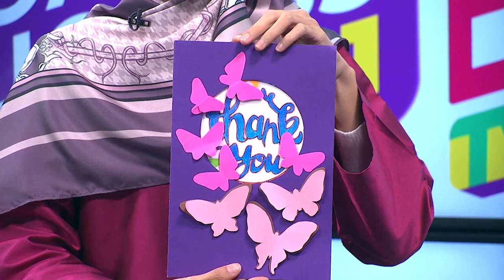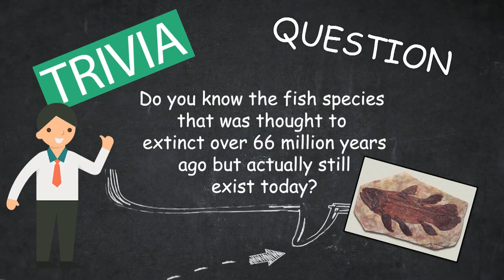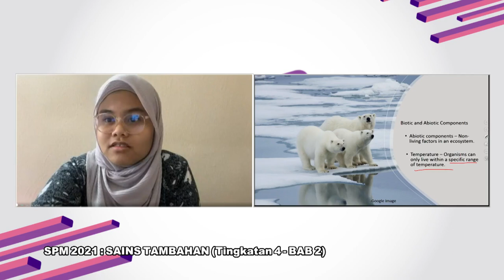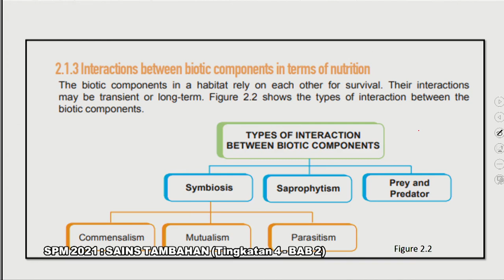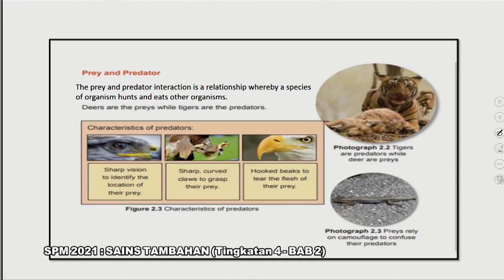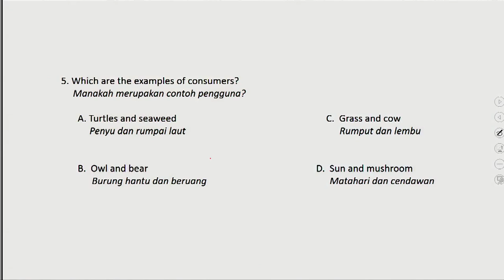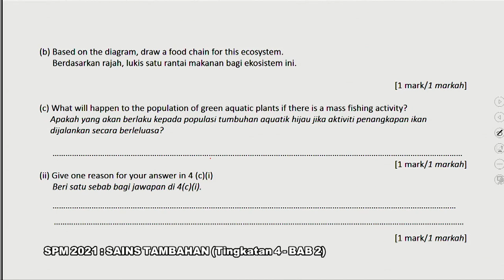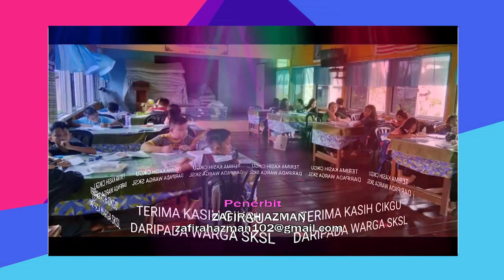DidikTV Eps 148 RTS Spm 2021 Sains Tambahan Ting 4 – Bab 2